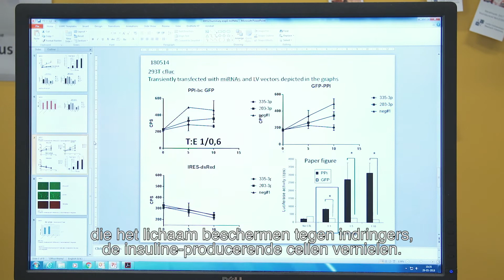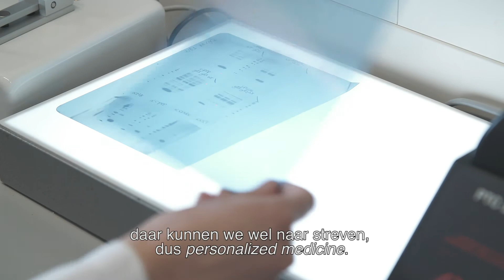Hoe gaan we bètacellen redden? Dr. Arnaud Zaldumbide (LUMC) vertelt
Insulineproducerende cellen in de alvleesklier die gestrest zijn, lokken zelf uit dat de afweer ze vernielt. Het gevolg is diabetes type 1. Celbioloog Arnaud Zaldumbide van het LUMC gaat op zoek naar een anti-stressmiddel voor deze gestreste bètacellen. Zo wil hij de cellen redden, zodat mensen zelf weer wat eigen insuline kunnen maken. Dit onderzoek is mogelijk door het Diabetes Fonds en stichting DON.